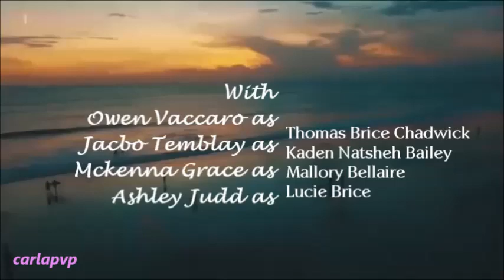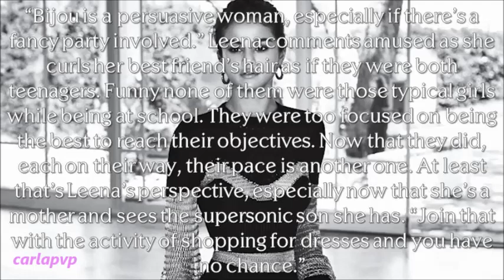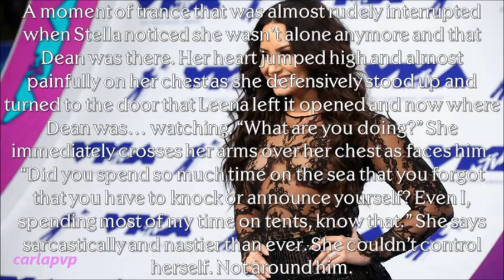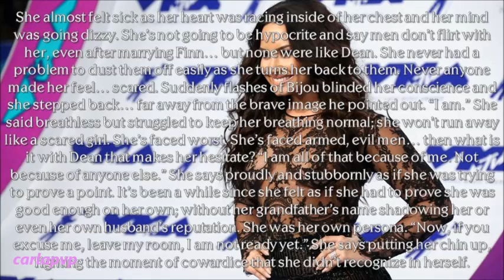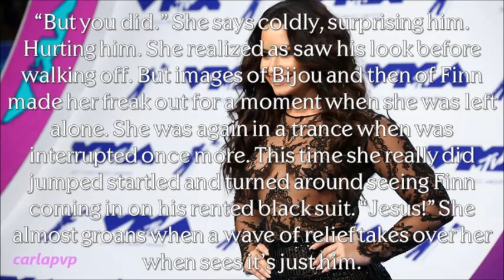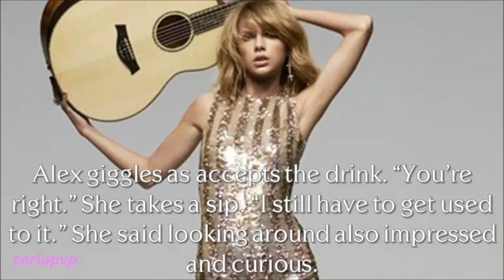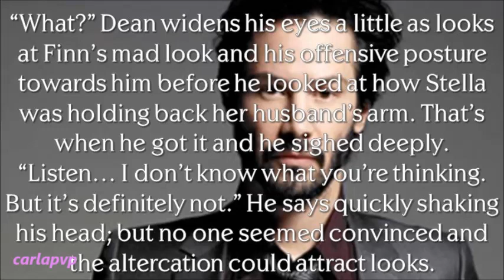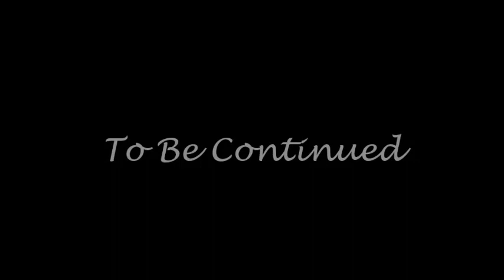Ancient Seas (episode 14) HQ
READ THIS:::

Epi: Later Stella and Leena are getting ready for the party at the hotel room, but Stella is not in the mood. Still she goes. When her freind leaves to check on Mason and Kaden, Stella has a surprise visit. Dean appeared there and was caught staring at Stella. She gets shocked and bothered. Things get ugly as she feel almost threatned and kinda scred with how that man looks at her and speaks to her. He realizes it then and feels bad, and she sends him away. Right after she's startled by Finn and ends up telling him what happened. Shocked and jealous, Finn acts like an typical jealous husband wanting to confront Dean; she gets surprised and worried.
ORIGIANL VIDEO/SCRIPT
“Wow…” Finn says surprised as walks to her, confused. “I’m sorry, I didn’t mean to startle you, but I didn’t even come quietly. You just didn’t hear me.” He points out. “You looked deeply in thought.” He points out curious as sees her passing her fingers through her wavy hair and sighing deeply. “What’s wrong, Stella?”
She shakes her head “I don’t know…” She sighs deeply as looks into space. Speaking without thinking. “I don’t like the way he acts, he speaks… the way he looks at me.” She says shivering a little.
His eyebrows got heavier as saw her expression and hear her tone. “Who?”
She hesitates, but she never lied or hide anything from Finn so she faced him serious. “Bijou’s husband…”
“Dean?” He gasps confused before feeling a sting of jealousy “What way does he look at you?!”
She feared then that she had committed a mistake. “Finn…” She sighs deeply as stepped closer to him. “Calm down.”

At the same time Alex and Nadine arrive at the party both in party mood, speciall Nadine who looks around eager for the artifacts.
Leena, Mason, Stella and Finn finally arrive at the party and Finn finds Dean too quickly and goes to confront him; Stella gasps as follows him and their friends get confused. Finn faces Dean and finally the truth comes out.
ORIGINAL VIDEO/SCRIPT
That’s exactly why Bijou rushed to her husband’s side and looked at the others confused. “What’s going on here?”
Finn takes a deep breath as eyes her for a moment, but then looks at Dean in the eyes, showing him he wasn’t joking. “What’s going on is that I don’t admit this kind of behavior towards my wife from your husband!” He accuses him as feels Stella’s grip stronger on his arm and Mason quickly stepped to his side; for support. But this is his battle; no one messes around with his wife.
Dean sighs deeply feeling desperate as could recognized a furious in love man. “And I was trying to explain that you’re seeing it wrong.” He eyed Stella, pleading her. Sure she understood her was harmless.
“I’m not seeing it wrong…” Stella was the one who spoke, also mad. But then she also looked at Bijou, sighing, feeling sorry for her. “Bijou I’m sorry; I’m really sorry for you, Lory and you deserve better and I don’t want to sound nasty but he’s not being correct with you or me.” She says honestly.
“You’re wrong, Stella.” Bijou says without thinking shocking her and Finn. “Dean has no interest in you. Not like that.” She says convinced.
“How can you…?” Finn looks at her irritated.
“Because I’m your father, Stella.” Dean speaks out without thinking as gasps were heard and his heart stopped.
“What…?!” Stella’s gasp was the loudest as she widened her eyes at him, frozen.